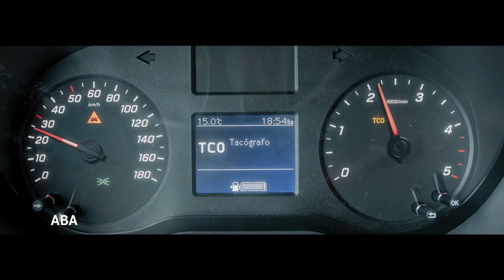Sprinter - Porque faz tanto sucesso?